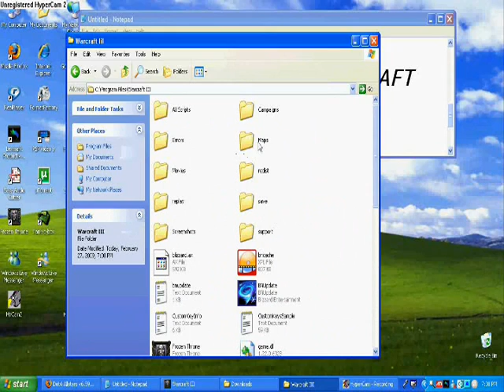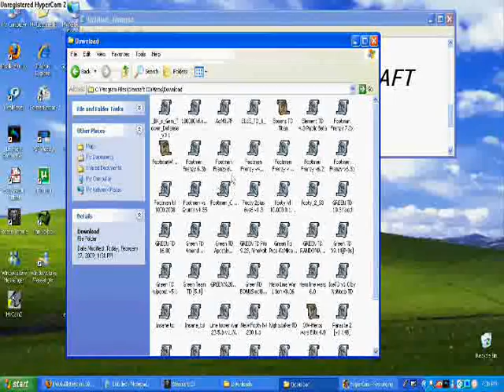How Put Maps On Warcraft III Frozen Throne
Download map
Then go
C:/Program Files/Warcraft III/Maps/Download
If you dont have Download Folder
Simple Create Download Folder and
There put maps
You Done